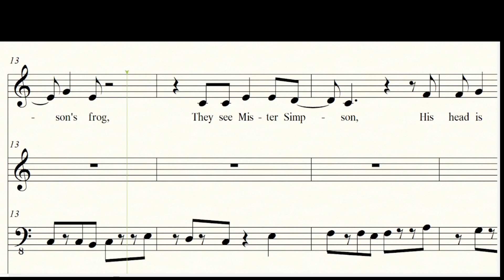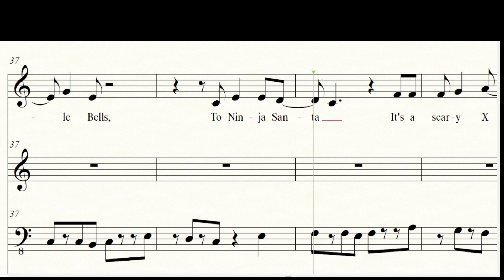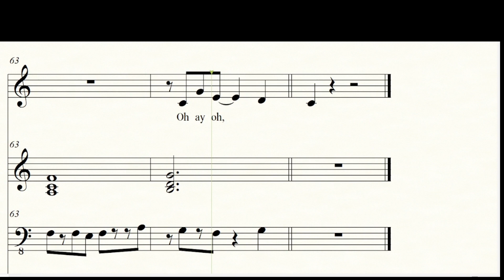(2023) Santa Shaved Mr. Simpson's Head